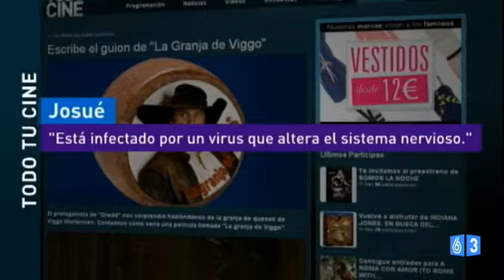Karl Urban-La sexta-TV Spain